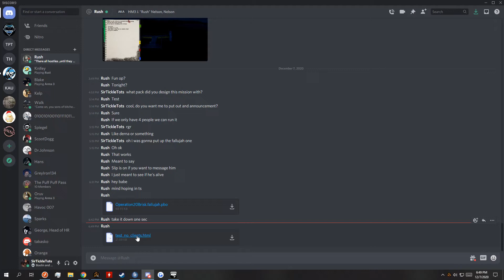Walk's Mic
Title